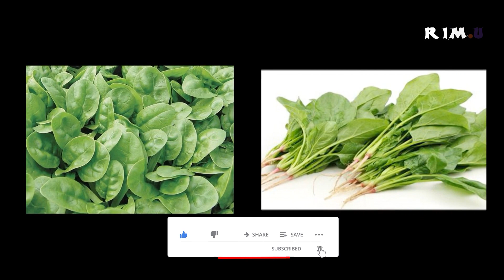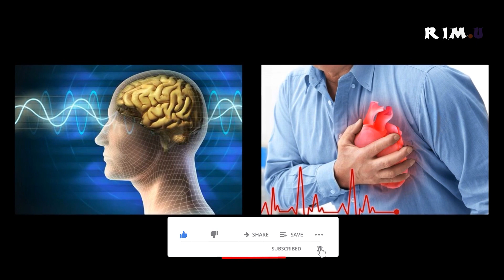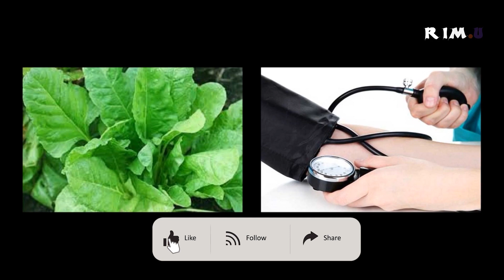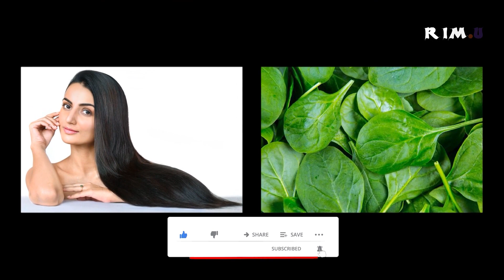পালং শাক কেন খাবেন? পালং শাক খাওয়ার উপকারিতা এবং অপকারিতা কি? ‍I Sadiya Rimu I RIMU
RIMU is a Bengali digital platform offering informative healthcare, Information and entertainment.

RIMU is a topic-based discussion on good health and public health protection. Our aim is to provide you comprehensive and best content-oriented information. So, we want to be the window to the world in Bangladesh.

পালং শাকের উপকারিতা,পালং শাকের উপকারিতা ও অপকারিতা,পালং শাক,পালং শাকের অপকারিতা,পুঁই শাকের উপকারিতা ও অপকারিতা,স্বাস্থ্য গুনে ভরা পালং শাক এর উপকারিতা,পালং শাক এর উপকারিতা,পুঁই শাকের উপকারিতা ও অপকারিতা কি কি?,পালং শাকের অসাধারণ কিছু উপকারিতা,পালং শাকের উপকারিতা এবং পার্শ্ব প্রতিক্রিয়া,পালং শাক খাওয়ার উপকারিতা,কলমি শাকের উপকারিতা,আসুন জেনে নিই পালং শাক এর উপকারিতা,লাল শাকের উপকারিতা ও অপকারিতা,পালং শাকের পুষ্টিগুণ,কলমি শাকের উপকারিতা ও অপকারিতা

পালং শাকের অপকারিতা,পালং শাকের উপকারিতা,পালং শাক এর উপকারিতা,পালং শাকের উপকারিতা এবং পার্শ্ব প্রতিক্রিয়া,কারা পালং শাক খাবেন কারা খাবেন না,কেন খাবেন পালং শাক? ৩০টি উপকারিতা,অতিরিক্ত পালং শাক খাওয়া কতটা ক্ষতিকর,পালং শাক এর গুনাগুণ,আসুন জেনে নিই পালং শাক এর উপকারিতা,পালং শাক চাষ,পালং শাক খেয়ে ওজন কমান,পালং শাক রেসিপি,পালং শাক খাওয়ার ৫ মারাত্মক ক্ষতি,স্বাস্থ্য গুনে ভরা পালং শাক এর উপকারিতা,স্বাস্থ্যকর পালং শাকের ১০টি চমকপ্রদ উপকারিতা,পালং শাক

পালং শাক, পালং শাক রেসিপি, পালং শাক চাষ পদ্ধতি, পালং শাক ভাজি, পালং শাক রান্না, পালং শাক দিয়ে মাছ রান্না, পালং শাক রান্নার রেসিপি, পালং শাক দিয়ে চিংড়ি মাছ রান্না, পালং শাক ডাল রেসিপি, পালং শাক চিংড়ি রেসিপি, পালং শাক মাছ রেসিপি, পালং শাক চাষ, পালং শাক ভাজি রেসিপি, পালং শাক কিভাবে রান্না করে, পালং শাক দিয়ে মসুর ডাল, পালং শাক  and, পালং শাক দিয়ে মুরগির মাংস রান্না, পালং শাক দিয়ে ডাল রান্না, পালং শাক আলু রেসিপি, পালং শাক আলু বেগুন রেসিপি

পালং শাক এর উপকারিতা, কলমি শাকের উপকারিতা ও অপকারিতা, পালং শাকের পুষ্টিগুণ, স্বাস্থ্য গুনে ভরা পালং শাক এর উপকারিতা, পালং শাকের অপকারিতা, লাল শাকের উপকারিতা ও অপকারিতা, পালং শাকের উপকারিতা ও অপকারিতা, আসুন জেনে নিই পালং শাক এর উপকারিতা, পালং শাকের অসাধারণ কিছু উপকারিতা, কলমি শাকের উপকারিতা, পালং শাক খাওয়ার উপকারিতা, পুঁই শাকের উপকারিতা ও অপকারিতা, পালং শাকের উপকারিতা, পালং শাকের উপকারিতা এবং পার্শ্ব প্রতিক্রিয়া, পালং শাক, পুঁই শাকের উপকারিতা ও অপকারিতা কি কি?

spinach
spinach artichoke dip
spinach dip
spinach dip recipe
spinach salad
spinach salad recipes
spinach soup
spinach pasta
spinach artichoke dip recipe
spinach smoothie
spinach salad with strawberries
spinach dip recipe knorr
spinach omelette
spinach lasagna recipe
spinach pasta recipe
spinach smoothie recipes
spinach salad dressing
spinach soup recipe
spinach artichoke dip crock pot
spinach pasta with chicken
spinach rice
spinach pasta sauce
spinach artichoke dip vegan
spinach artichoke dip easy
spinach dip recipe easy
spinach dip with cream cheese
spinach dip bread bowl
spinach salad dressing recipe
spinach rice recipe
spinach omelette recipe
spinach smoothie benefits
spinach dip recipe cold
spinach dip recipe hot
spinach salad with chicken
spinach dip crock pot
spinach artichoke dip applebee's
spinach artichoke dip slow cooker
spinach pasta salad
spinach pasta bake
spinach smoothie for weight loss
spinach artichoke dip olive garden
spinach salad with hot bacon dressing
spinach salad ideas
spinach dip recipe cream cheese
spinach soup medical medium
spinach pasta dough
spinach dip recipe cheddars
spinach salad japanese
spinach lasagna recipe easy
spinach dip with shrimp
spinach dip with fresh spinach
spinach omelette with cheese
spinach salad korean
spinach dip applebee's recipe
spinach dip recipe applebee's
spinach dip recipe baked
spinach artichoke dip pasta
spinach smoothie recipes for weight loss
spinach lasagna recipe vegetarian

*** ANTI-PIRACY WARNING ***

This content is Copyright to RIMU. Legal action will be taken against those who violate the copyright of the following material presented!

Please avoid other methods of copying or duplicating the video and help us support anti-piracy measures in any way you can. Thank you - Team RIMU.